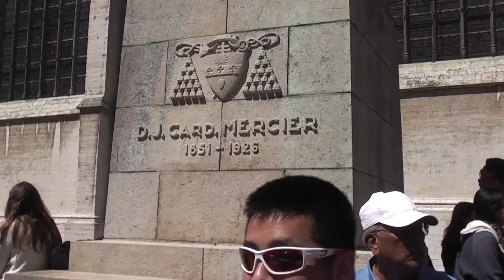Grand Palace of Brussels (Vlog #38)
Church in Belgium, and great market square.